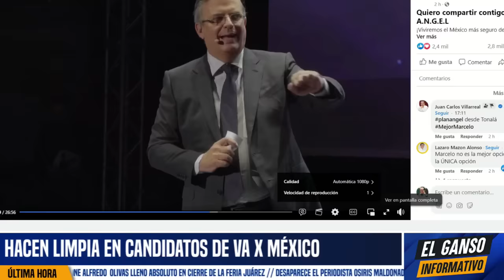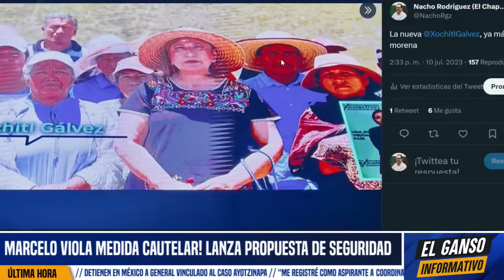PLAN DE MARCELO INSPIRADO EN CALL OF DUTY